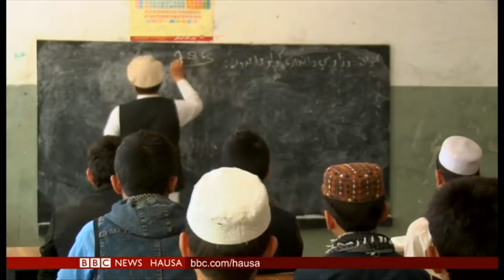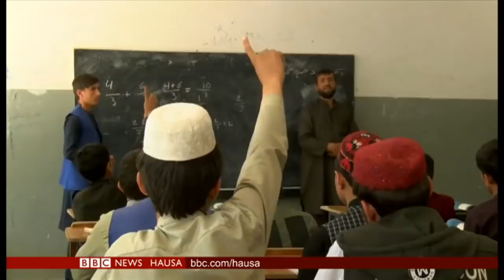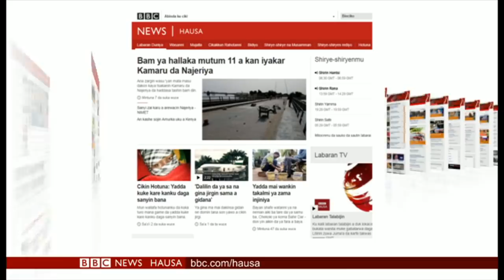Labaran Talabijin na 06/01/2020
***Dubun dubatar mutane sun yi cincirindo a Tehran domin juyayin mutuwar kwamandan sojin Iran da Amurka ta kashe.

***A Afghanistan wasu dalibai na cikin hadari yayin da makarantarsu ta kasance a kusa da wani fagen daga.

***Wata mai ninkaya 'yar 15 daga Zimbabwe ta lashi takobin yin zarra a Wasannin Olympic.